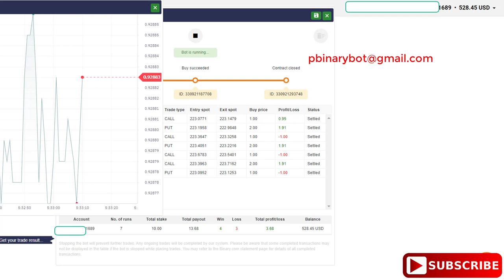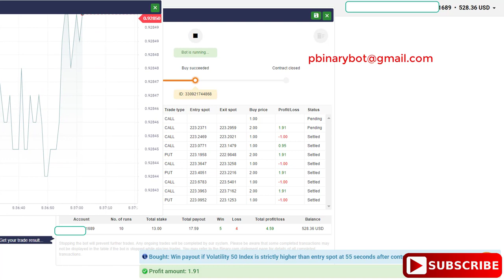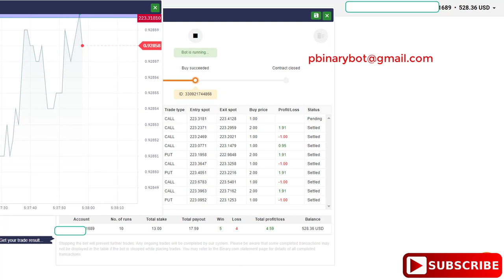Confidential Binary.com Bot - Heist Binary Bot | Unconventional Secret Binary Bot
How to Start:
Step 3: Upload the downloaded .xml file
Step 4: Run the bot
Step 5: Make money

Recommended Settings